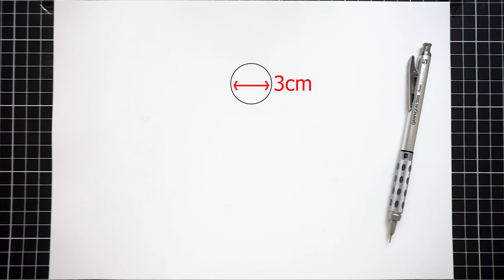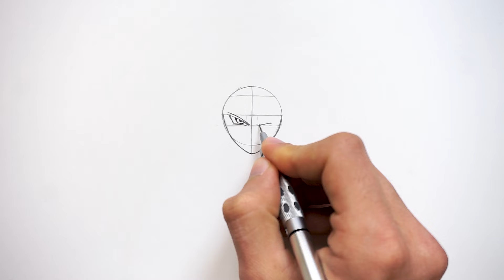How To Draw Goku MUI (Mastered Ultra Instinct) | Dragon Ball | Step by Step Easy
hello

Learn how to draw Goku MUI, the Perfected Ultra Instinct form from Dragon Ball, in easy steps using just one pencil. Grab your pencil and let's get drawing!

This tutorial is dedicated to the late Akira Toriyama. RIP.

-Tools👇
*paper A4 conson bristol 180g
*Pentel GraphGear 1000 Mechanical Pencil, (0.5mm) HB
*Sakura Pigma Micron Pen 0.05mm / 0.1mm
*Deli Electric Eraser Pencil Mechanical
*blending stump